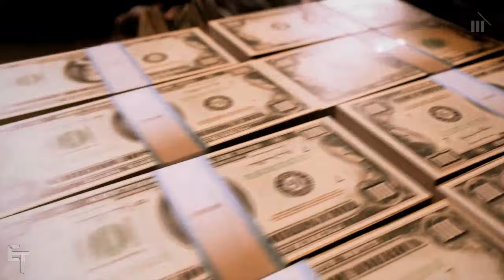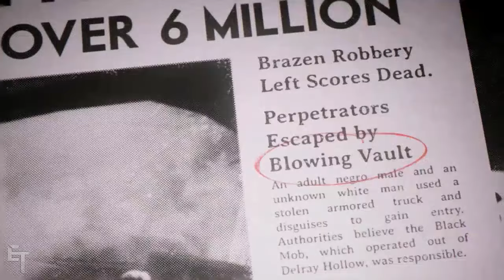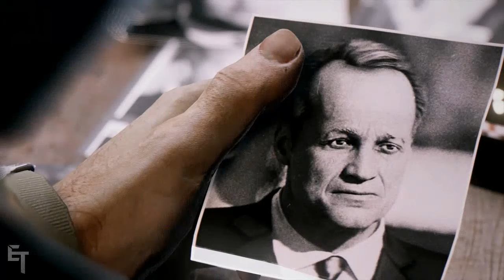Mafia III Part 3 - A Brutal Betrayal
This is my playthrough of Mafia III on the PS4.